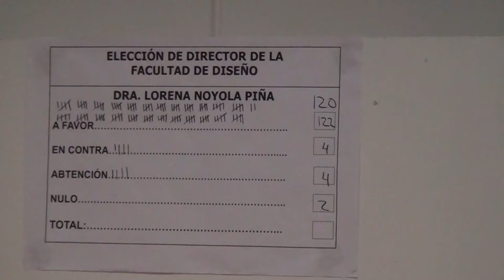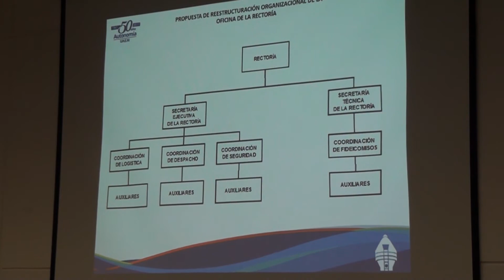Cambios a la estructura organizaciónal de la UAEM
Ciudad Universitaria a 31 de marzo de 2017.- En su sesión ordinaria, el Consejo Universitario (CU) de la Universidad Autónoma del Estado de Morelos (UAEM), acordó cambios a la estructura organizacional de la institución, además de elegir a los directores de las preparatorias de Cuautla y Comunitaria de Tres Marías, y de la Facultad de Diseño, entre otras modificaciones académicas.

Eligieron a Jorge Alberto Viana Lases como director de la Escuela Preparatoria Comunitaria de Tres Marías; a María Eugenia Luján Ramírez como directora de la Escuela Preparatoria de Cuautla; y a Lorena Noyola Piña, como directora de la Facultad de Diseño, todos por un periodo de tres años. También eligieron a Raúl Olivares Brito como Procurador de los Derechos Académicos de la UAEM, cargo que ocupará de forma interina por seis meses hasta la elección que realice el consejo.

Asimismo, aprobaron por unanimidad la nueva estructura organizacional de la institución, la cual presentó Alberto Gaytán Alegría, director de Desarrollo Institucional de la UAEM, que contempla únicamente a las secretarías General y Académica, así como cuatro dependencias administrativas, ello en atención a las medidas de austeridad y racionalidad financiera.

Voz: Marga Aguirre

Información: Julio Román

Video: Víctor Castillo, Keny Avilés y Humberto Ramírez

Fotografías: Juan Dorantes y Lilia Villegas